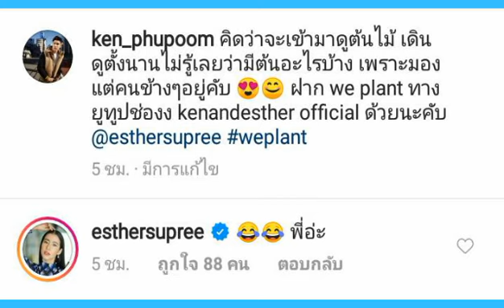ขยันจีบกันจริงจริ๊ง เคน -​ เอสเทอร์ สาดแคปชั่นหวานใส่กันไม่หยุด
ข่าวดารา,ข่าวบันเทิง,ดารา,ดาราต่างประเทศ,เกาะกระแสแฉข่าวลับดาราบันเทิง,ข่าวดาราบันเทิง,ดาราไทย,ดาราต่างประเทศ,ดาราเกาหลี,gossips ซุบซิบ,รูปภาพดารา,ทันเหตุการณ์ทุกแง่มุม,อัปเดตข่าวบันเทิง,บันเทิงไทย,ดาราฮอลลีวู้ด เรื่องย่อละคร ละครย้อนหลัง,ข่าวบันเทิง,ข่าวดาราวันนี้,ข่าวดาราประเด็ดฮอต,ละคร หนัง เพลงข่าวสด ข่าวโซเชียล ข่าวบันเทิง คดีเด็ด ดารา นักร้อง ข่าวสด ข่าวโซเชียล ข่าวบันเทิง คดีเด็ด ดารา นักร้อง ติดตามพวกเราได้ที่นี่
ข่าวดารา,ข่าวบันเทิง,ดารา,ดาราต่างประเทศ,เกาะกระแสแฉข่าวลับดาราบันเทิง,ข่าวดาราบันเทิง,ดาราไทย,ดาราต่างประเทศ,ดาราเกาหลี,gossips ซุบซิบ,รูปภาพดารา,ทันเหตุการณ์ทุกแง่มุม,อัปเดตข่าวบันเทิง,บันเทิงไทย,ดาราฮอลลีวู้ด เรื่องย่อละคร ละครย้อนหลัง,ข่าวบันเทิง,ข่าวดาราวันนี้,ข่าวดาราประเด็ดฮอต,ละคร หนัง เพลงข่าวสด ข่าวโซเชียล ข่าวบันเทิง คดีเด็ด ดารา นักร้อง ข่าวสด ข่าวโซเชียล ข่าวบันเทิง คดีเด็ด ดารา นักร้อง